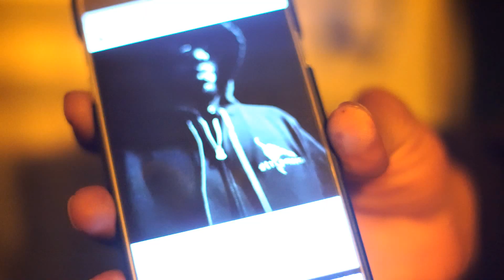Milly X Chief: TAKE NOTICE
Some people work hard to inspire dreams; And through them we can see the world through  their eyes.and experiences.  Many of us hear the music yet few of us know the journey it takes to get there. TAKE NOTICE